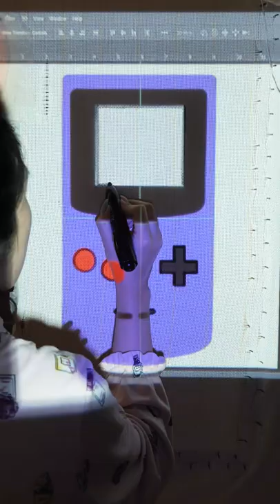Tufting a Game Boy Rug